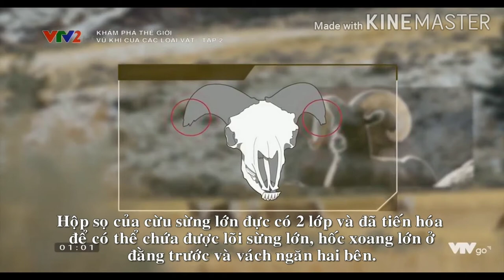XEM LOÀI CỪU SỪNG LỚN GIAO TRANH | SỨC MẠNH KHỦNG KHIẾP CỦA CẶP SỪNG | THẾ GIỚI ĐỘNG VẬT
Với cặp sừng có thể nặng tới 14 kg và một hộp sọ rất cứng,những cuộc giao tranh giữa những con cừu lớn mang lại rất nhiều hồi hộp và rất khó đoán biết ai sẽ giành chiến thắng.
Cùng xem và đăng ký ủng hộ kênh để theo dõi nhiều videos đặc sắc về thế giới động vật hơn nữa🌍🐵🐱🐶🦌🦊🦡🐰🦒🦘🐘🦥🦙🦈🐋🦐🦀🐙🐠🐓🐛🦋🐞🐝